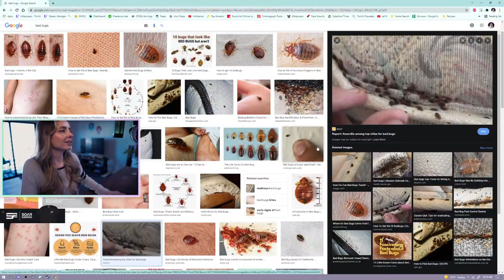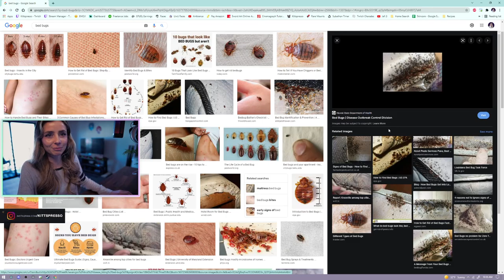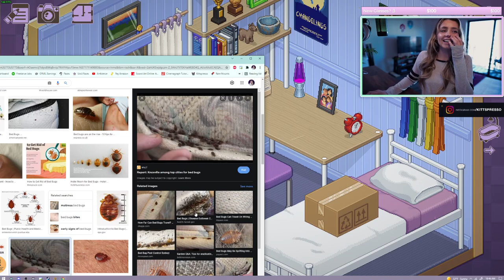11/17/2021 - Finishing Unpacking and then we race. ✌😎